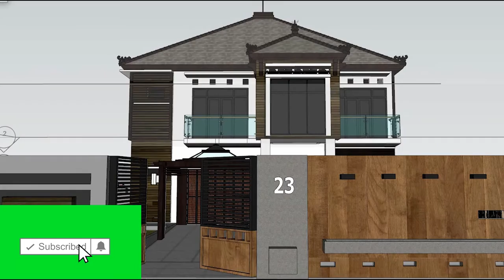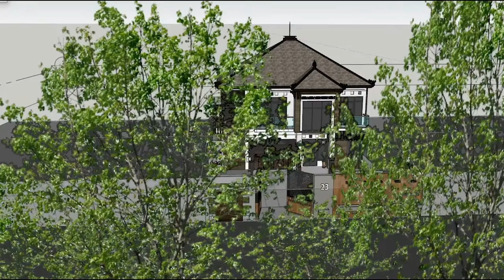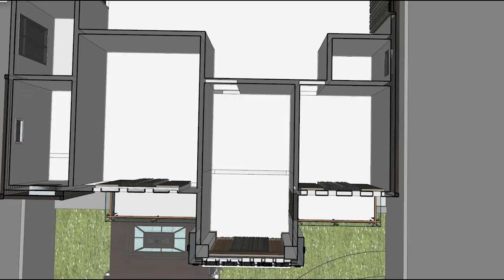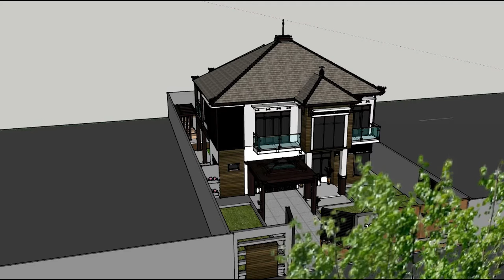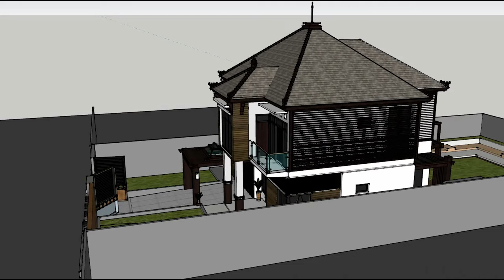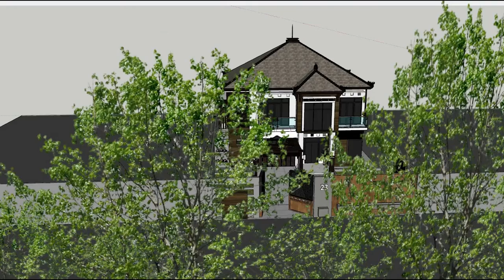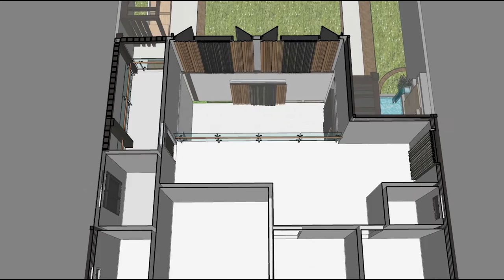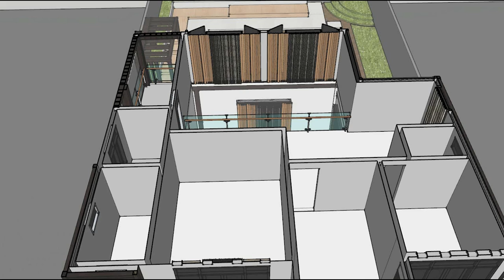SketchUp 3d House Walk Through, 12m x 13m with 4 Bedrooms Modern Small Villa House Plan #3